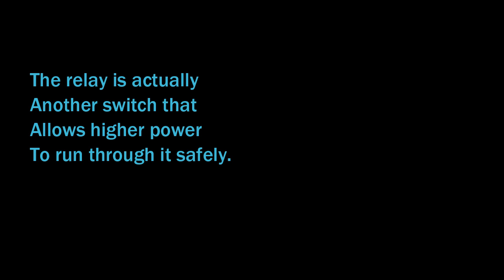F3 S Can Am spyder Stebel Air Horn wiring